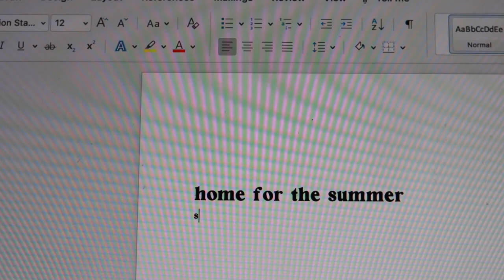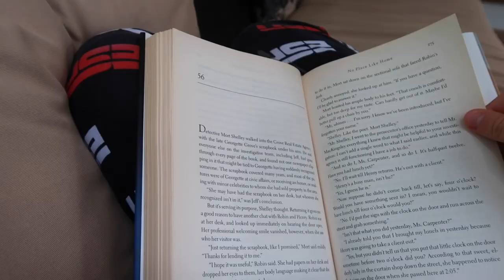home for the summer